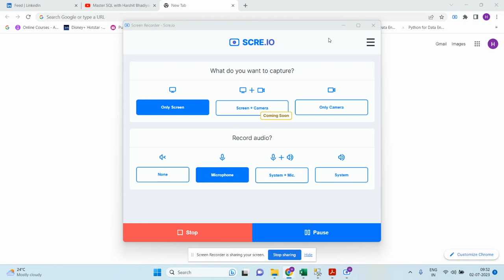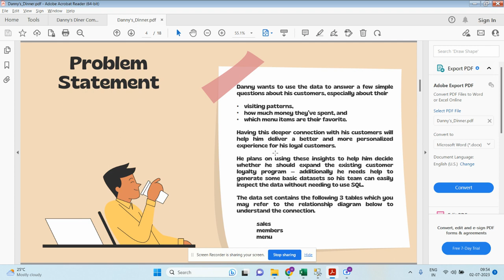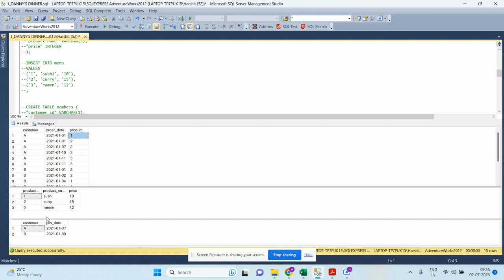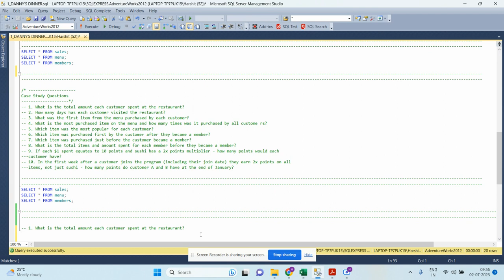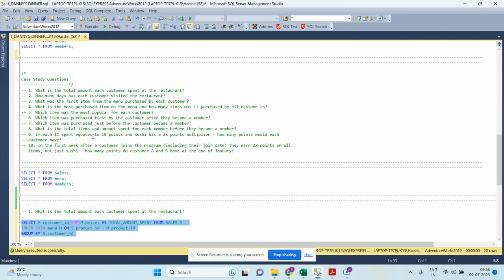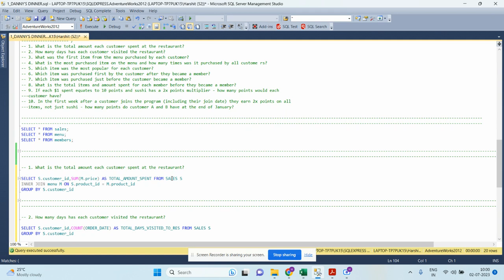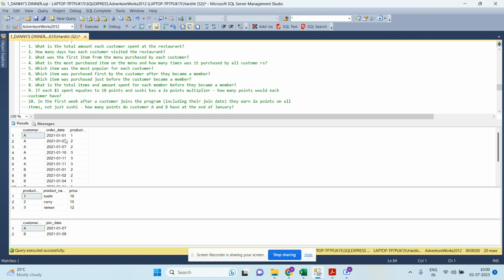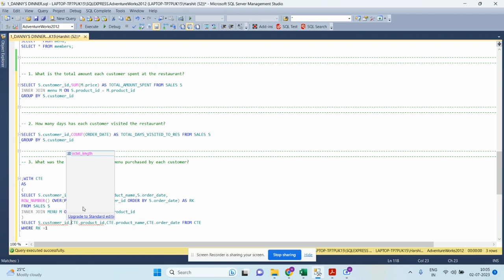Danny's Dinner: The Ultimate Case Studies Experience!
--CREATE TABLE sales (
--customer_id VARCHAR(1),
--order_date DATE,
--product_id INTEGER

--INSERT INTO sales
--(customer_id, order_date, product_id)
--VALUES

--CREATE TABLE menu (
--"product_id" INTEGER,
--"product_name" VARCHAR(5),
--"price" INTEGER

--INSERT INTO menu
--VALUES
--('1', 'sushi', '10'),
--('2', 'curry', '15'),
--('3', 'ramen', '12')

--CREATE TABLE members (
--"customer_id" VARCHAR(1),
--"join_date" DATE

--INSERT INTO members
--("customer_id", "join_date")
--VALUES
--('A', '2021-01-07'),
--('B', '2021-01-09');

SELECT * FROM sales;
SELECT * FROM menu;
SELECT * FROM members;

Case Study Questions
-- 1. What is the total amount each customer spent at the restaurant?
-- 2. How many days has each customer visited the restaurant?
-- 3. What was the first item from the menu purchased by each customer?
-- 4. What is the most purchased item on the menu and how many times was it purchased by all custome rs?
-- 5. Which item was the most popular for each customer?
-- 6. Which item was purchased first by the customer after they became a member?
-- 7. Which item was purchased just before the customer became a member?
-- 8. What is the total items and amount spent for each member before they became a member?
-- 9. If each $1 spent equates to 10 points and sushi has a 2x points multiplier - how many points would each
---customer have?
-- 10. In the first week after a customer joins the program (including their join date) they earn 2x points on all
---items, not just sushi - how many points do customer A and B have at the end of January?

SELECT * FROM sales;
SELECT * FROM menu;
SELECT * FROM members;